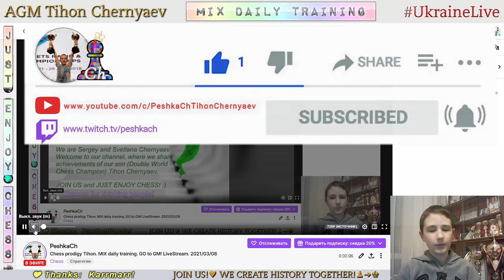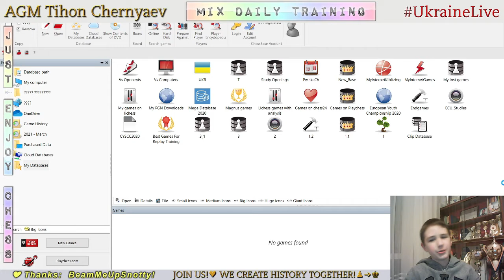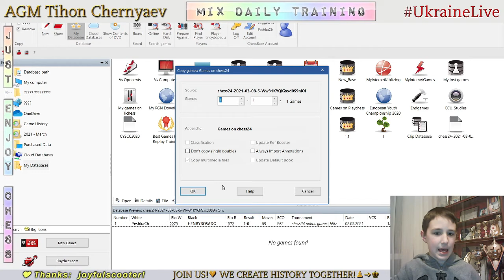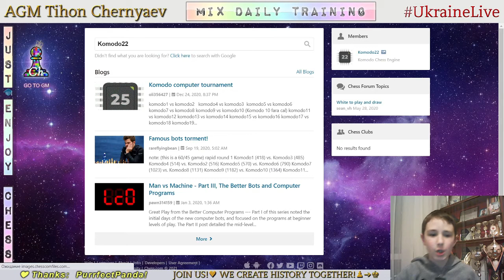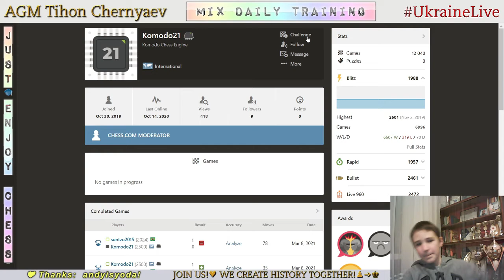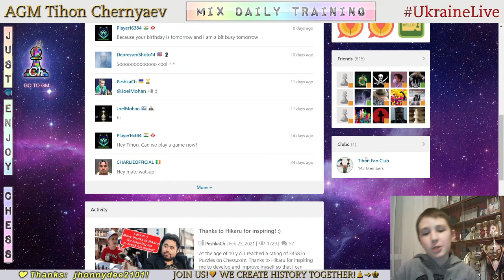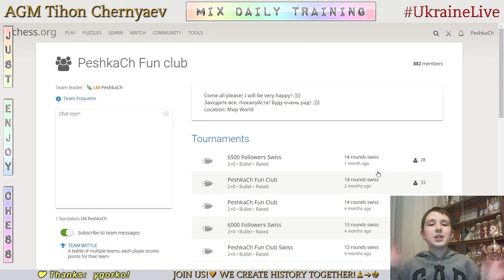Chess prodigy Tykhon. MIX daily training. GO to GM! LiveStream. 08/03/2021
The highlights of the stream:
  1:17 - Game with live opponent "HENRYROSADO"
23:03 - Analysis of the game
28:50 - Puzzles
39:13 - Game with computer Komodo19